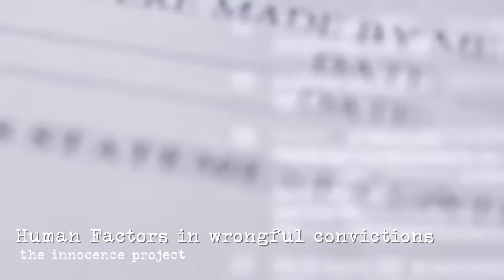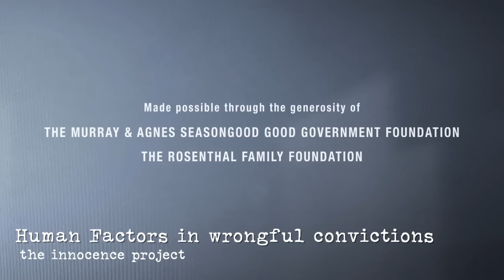How the Police Gain False Confessions : The Case of Michelle Bosko & the Norfolk 4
The Norfolk 4